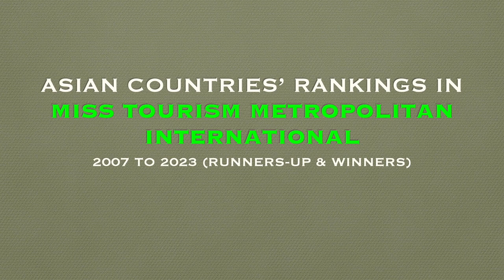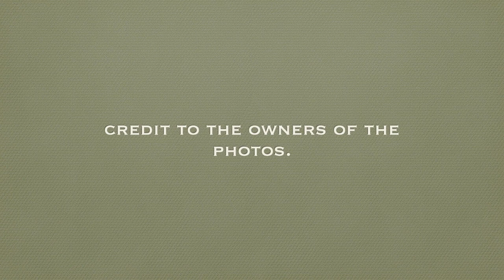(3RD UPDATE) Asian Countries' in MISS TOURISM METROPOLITAN INTERNATIONAL (2007-2023) RUs & Winners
These are the rankings of Asian countries in Miss Tourism Metropolitan International from 2007 to 2023 according to runners-up and winners.